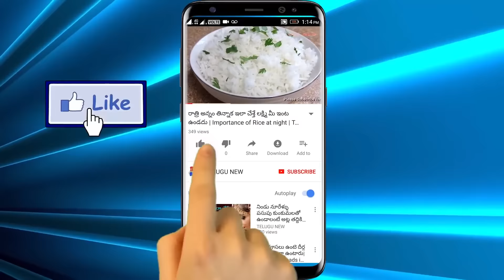రేపు శనివారం వెంకటేశ్వర స్వామికి ఇది నైవేద్యంగా పెడితే లక్ష్మి దేవిని డబ్బులతో ఇంటికి పంపుతాడు